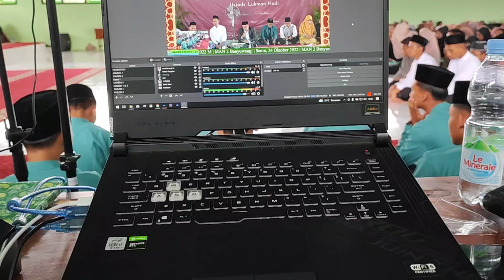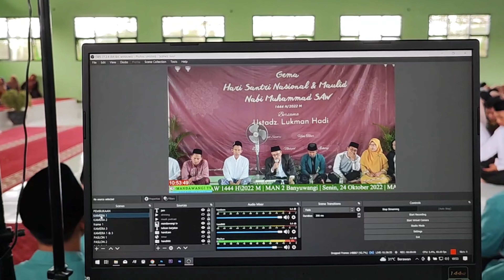Perlengkapan Untuk Acara LIVE Youtube Kegiatan Madrasah